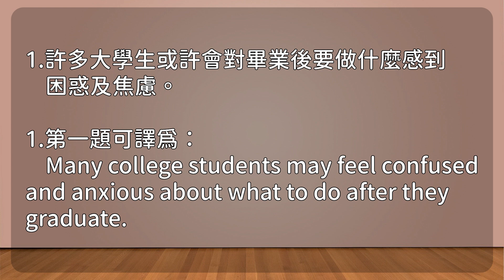生活英語 ENJOY English 20240627(翻譯 ～Sentence Translation)